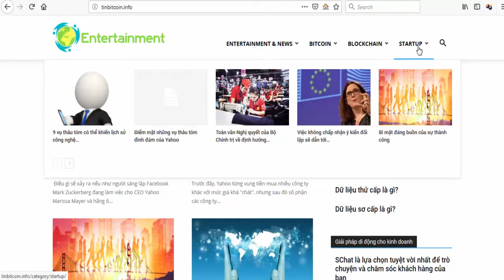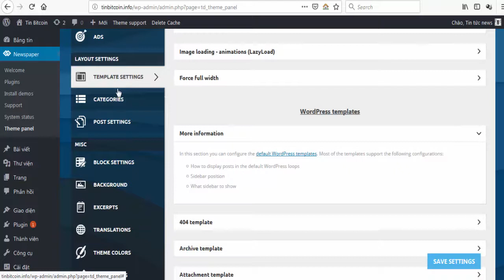Tặng website tin tức bitcoin, blockchain có sẵn một số dữ liệu | DVMS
Tặng website tin tức bitcoin có sẵn một số dữ liệu | DVMS.
Xem và tải mã nguồn miễn phí mã nguồn website này tại

- Chúng tôi sẽ không trả lời nếu bạn inbox hay hỏi qua kênh khác.

Chúc bạn có được website như ý với bộ mã nguồn trên!